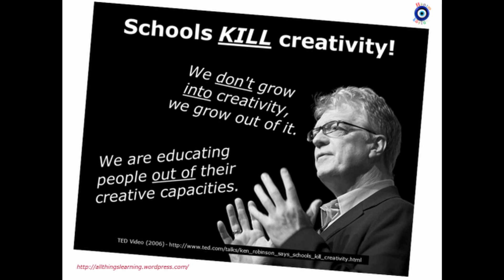How To Talk To Your Partner About Homeschooling Your Child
If you're looking for help in how to talk with your partner about homeschooling, the tips I share in this video are for you.
Most of the time, this conversation goes really well, but sometimes our partners just don't know enough about homeschooling to make a good, knowledgable decision about it and respond with fear-based concerns. That's ok. We value their perspective and their feelings as we respond empathetically with our research sources and the conclusions we've reached.
The next video you may enjoy:
Equipment we use:Phone for recording video and photos: Samsung Galaxy Note9Desktop computer for recording audio and editing: DellMicrophone compatible with desktop: Samson Video editing software: DaVinci Resolve 16Doodling app: Doodly Gimbal: DJI Osmo 3